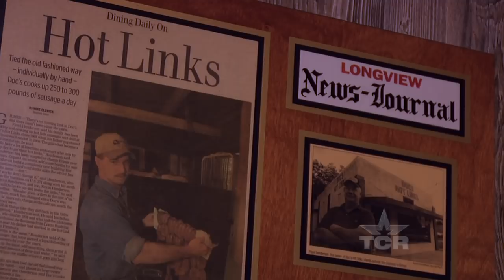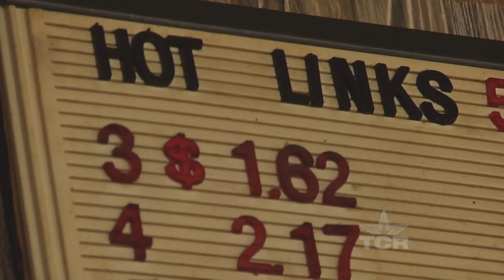Doc's Hot Links (Texas Country Reporter)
It's an East Texas tradition that rests on the shoulders of one family.

Floyd Henderson
Doc's Hot Links